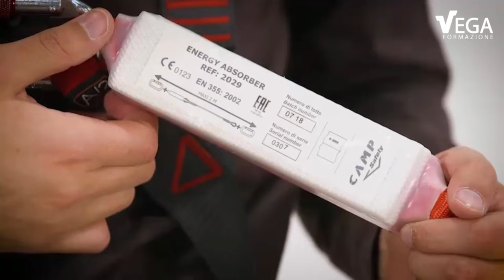Lavori in Quota e Imbracatura di Sicurezza | Pillole di Sicurezza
La caduta dall’alto è uno dei principali rischi di alcuni luoghi di lavoro, ad esempio i cantieri edili. Per ridurre il livello di rischio è necessario adottare apposite misure.

Guarda il video che spiega i seguenti argomenti:
- La formazione come forma di prevenzione;
- Le misure di protezione collettiva e individuali;
- Dispositivi di Protezione Individuale di Terza Categoria;
- Le indicazioni del D.lgs. 81/08;
- Come verificare l'idoneità dei DPI di Terza Categoria;
- Come indossare e utilizzare i DPI in sicurezza;
- Considerazioni su alcune casistiche.

Lavora in Sicurezza: puoi approfondire queste tematiche con il nostro Corso di Formazione sui Lavori in Quota e uso DPI Anticaduta!

Per scoprire tutti i Corsi di formazione e aggiornamento di Vega Formazione per ASPP e RSPP, vai alla pagina

Vega Formazione Ente di Formazione Accreditato dalla Regione del Veneto

In questo canale potrai trovare seminari gratuiti sulle ultime novità normative, pillole di approfondimento sulla sicurezza sul lavoro, le ultime novità normative, nuovi corsi di formazione in e-learning, videoconferenza e in aula, iscriviti al canale di YouTube